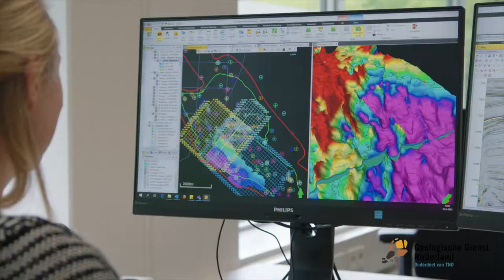Trailer nieuwe website Geologische Dienst Nederland, onderdeel van TNO